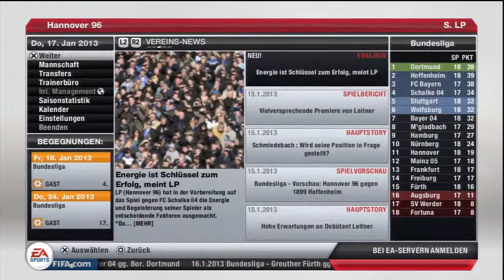Let's Play FIFA 13 Trainerkarriere #15 [Deutsch/German] [HD] Hoffenheim & Schalke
Unsere Saison mit Hannover 96 im herausfordernden Schwierigkeitsgrad Weltklasse und der Dreifachbelastung von Bundesliga, DFB-Pokal und Euro League.